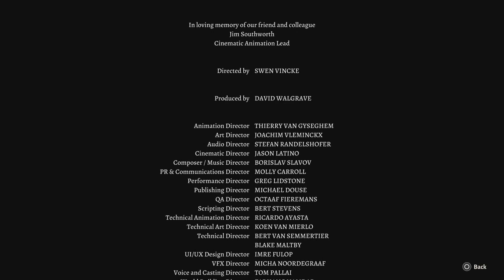Baldur's Gate 3_20240107130707